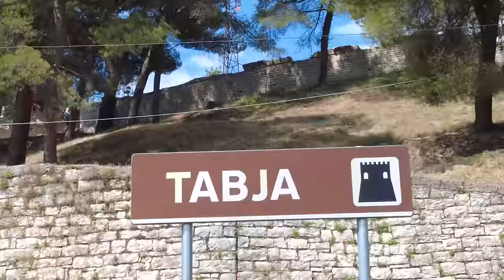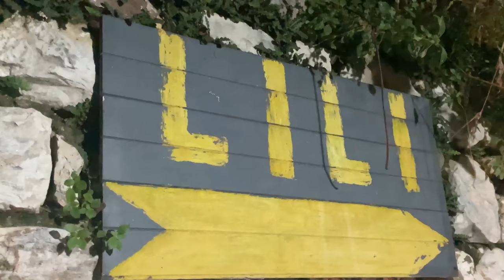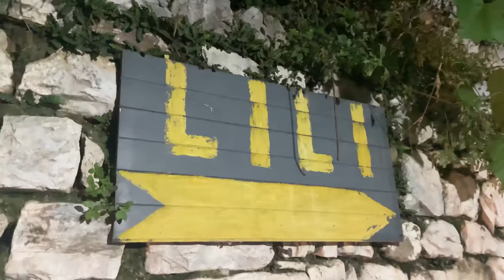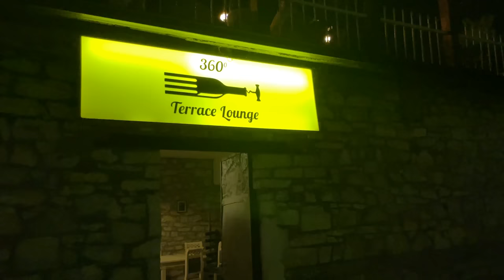Discovering The Best of BERAT 🇦🇱 Backpacking Albania Travel Vlog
The Backpacking Albania series continues in the little town of Berat! Karen and I stayed at Berat Backpackers. We took a free walking tour, drank far to much wine at Çobo Winery and had the most wonderful dinner at Homemade Food Lili!